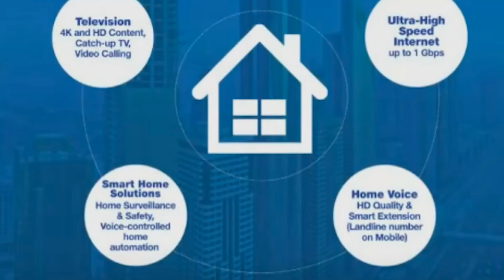Jio Giga Fiber At ₹700 With 100 Mbps Super Speed 😍 जिओ आपको देगा फ्री मे 4K LED TV 😱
Friends is video me hamne apko jio ki 42 agm ke bare me aayi kuch badi update ke bare me bataya he jaha jio apko jio giga fiber sirf 700rs per month se plan suru karne wala he or apko annual plans par free me led tv bhi milne wala he or apko free me 4k set top box or free landline connection bhi milne wala he or bhi bahot kuch so please video achha lage to like or share jarur kare apne dosto ke sath or channel ko jarur subscribe kare please.